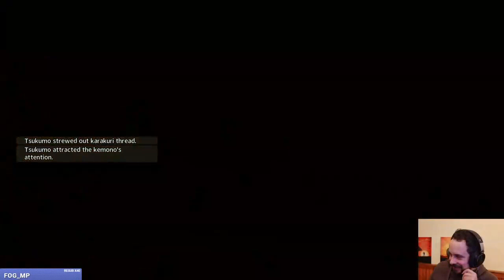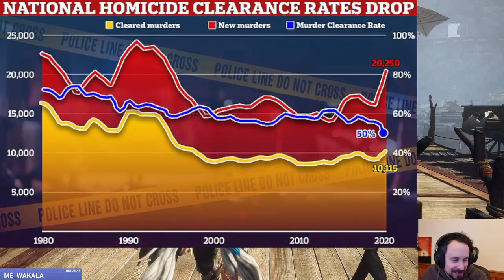|SDShepard| Wild Hearts and its Lance "Umbrella"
Original Air Date: 27th February 2023